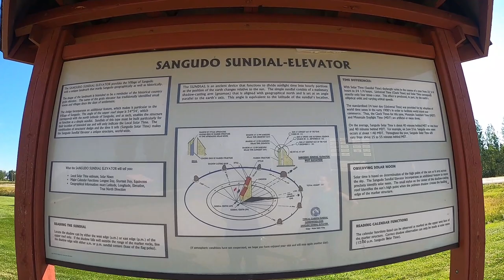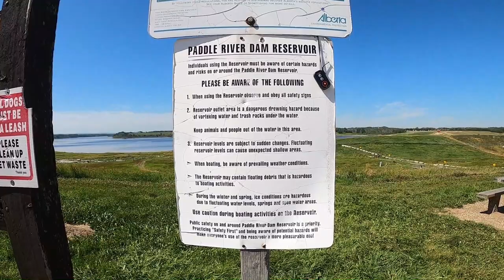Sangudo & Rochfort Bridge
Road trip!! Check out this vlog and join us as we explore the country side, and see some pretty amazing sites.